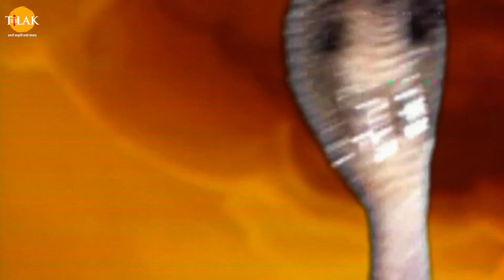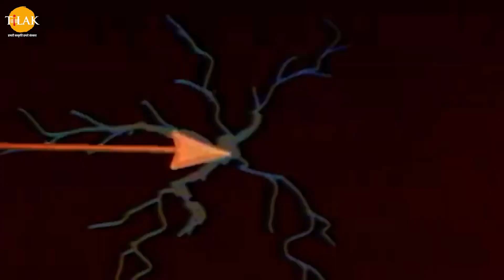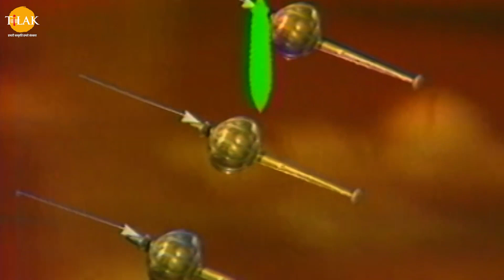परमवीर इंद्रजीत चा पराक्रम (भाग-१) | Ramayan Katha | रामायण कथा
Watch this Ramayan story now !

रामायण ही एक भारतीय टेलिव्हिजन मालिका आहे जी याच नावाच्या प्राचीन भारतीय संस्कृत महाकाव्यावर आधारित आहे. हा शो मूळतः डीडी नॅशनल वर 1987 ते 1988 दरम्यान प्रसारित झाला होता. रामानंद सागर यांनी निर्मित, लेखन व दिग्दर्शन केले होते. हा शो प्रामुख्याने वाल्मिकीच्या 'रामायण' आणि तुलसीदास 'रामचरितमानस' वर आधारित आहे. या मालिकेचे दर्शकत्व per२ टक्के इतके होते जे कोणत्याही भारतीय टेलिव्हिजन मालिकेसाठी विक्रम आहे. 2020 कोरोनाव्हायरस लॉकडाऊन दरम्यान मालिका पुन्हा प्रसारित झाली आणि जगभरातील अनेक प्रेक्षकांच्या नोंदी तोडल्या ज्यामध्ये 16 एप्रिल 2020 रोजी 77 दशलक्ष दर्शकांसह जगातील आतापर्यंतच्या सर्वाधिक टीव्ही कार्यक्रमांपैकी एक विक्रम नोंदविला गेला आहे.